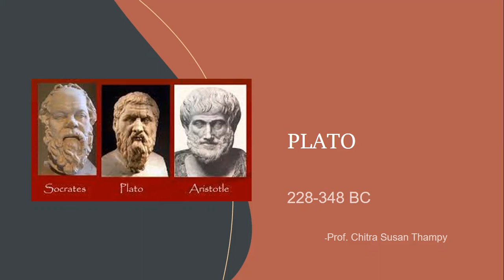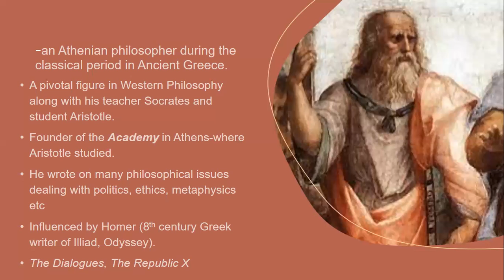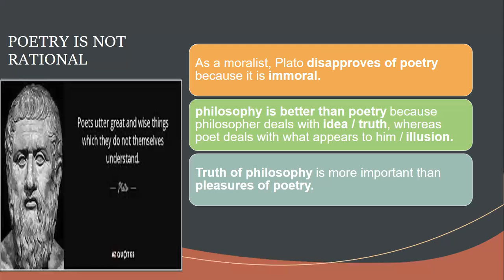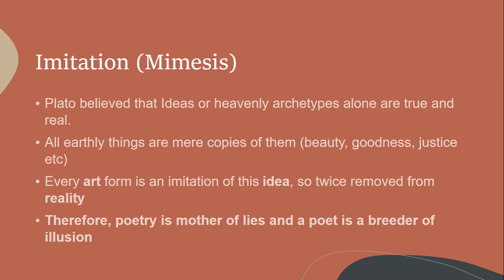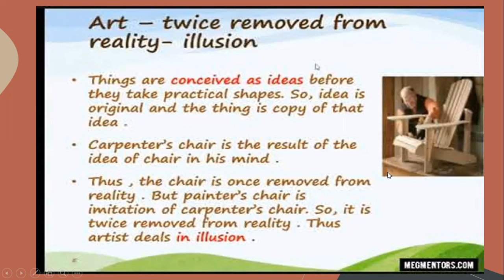An Introduction to Plato